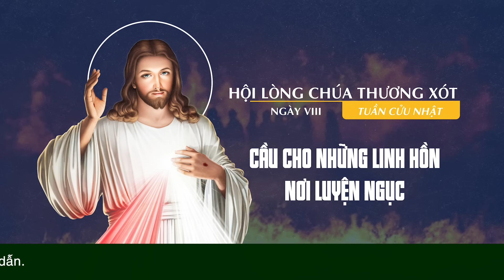🔴 Lòng Thương Xót | 25/11/2024 | Ngày VIII - Cầu Cho Các Linh Hồn Nơi Luyện Ngục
Mời cộng đoàn cùng tham dự Tuần Cửu Nhật Kính Lòng Chúa Thương Xót - Ngày VIII - Cầu Cho Các Linh Hồn Nơi Luyện Ngục vào lúc 15:00 Thứ Hai ngày 25/11/2024 do Lm. Phêrô Đinh Quang Mạnh Hùng, OP. hướng dẫn.
Lm. Phê-rô Đinh Quang Mạnh Hùng, OP (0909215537)